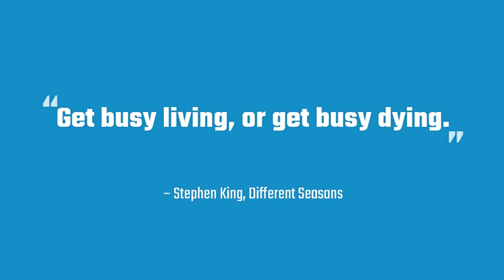Get Busy Living or Get Busy Dying